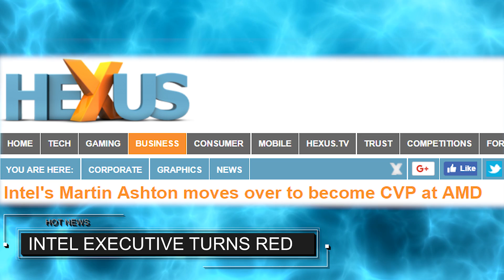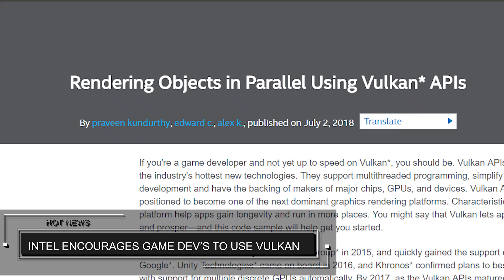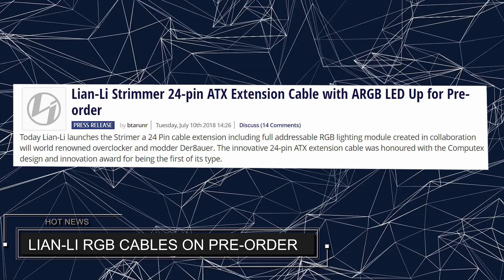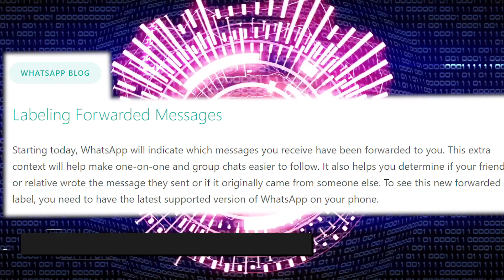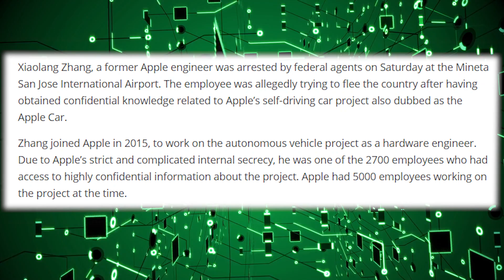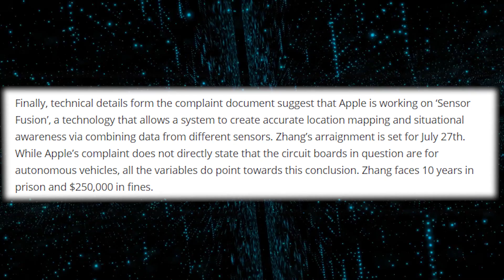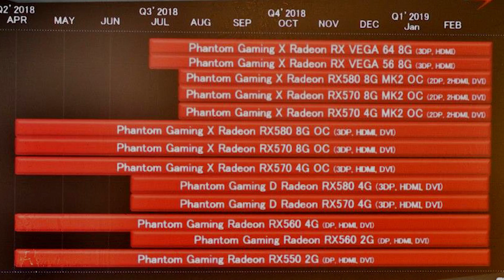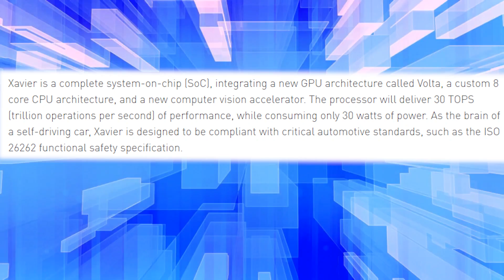Nvidia's Next-Gen GPU's 4 Times Faster Than Volta's Xavier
Sources & Timestamps!

• 0:35 - Intel's New Spectre Flaw
• 0:55 - Intel's Martin Ashton to AMD
• 1:28 - Intel Not Killing Extreme Edition
• 2:10 - Intel Encourages Use of Vulkan
• 3:06 - Microsoft $399 Surface Go
• 3:25 - LIan-Li RGB Cables on Sale
• 3:45 - Lady Buys Bitcoin With Bags of Money
• 4:05 - Whatsapp Shows "Forwarded" Messages
• 4:15 - Samsung Galaxy Watch
• 4:33 - Samsung 256Gb V-Nand Chips
• 5:03 - Apple Has New AI Head
• 5:15 - Apple Engineer Steals Apple Car Secrets
• 6:17 - Nikon Compensating with P1000
• 6:49 - AsRock Hints No New AMD GPUs
• 7:32 - Nvidia's Next-Gen GPUs Faster Than Volta Xavier

Thanks to Rikus Strauss for hosting!
Thank to Rikus Strauss for editing!